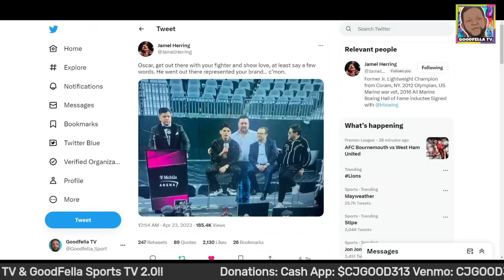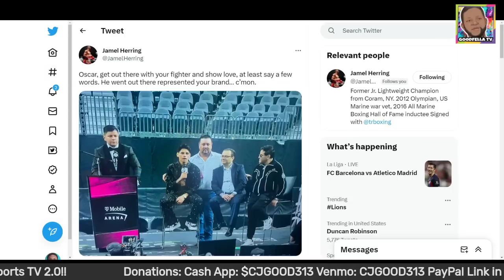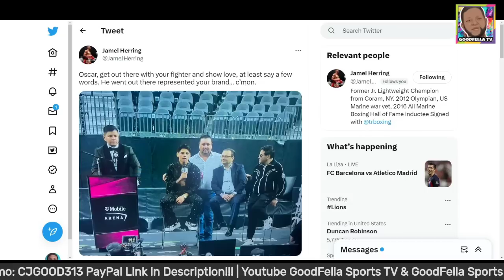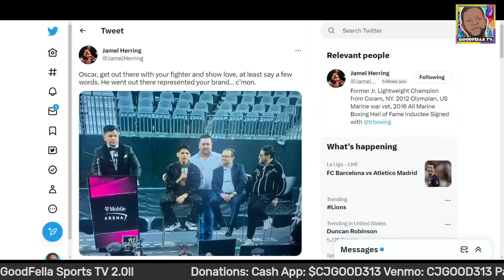Oscar De La Hoya & Bernard Hopkins Leaving Ryan Garcia High & Dry After Gervonta Davis KO Loss!!!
$CjGood313

CJGOOD313